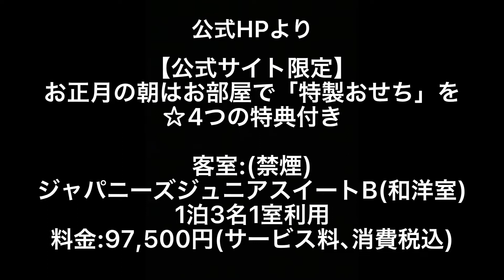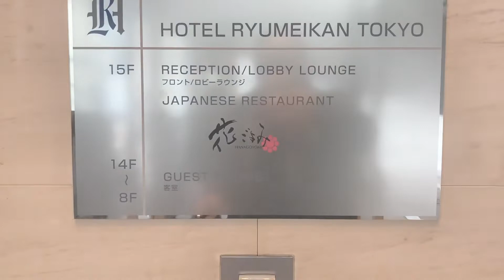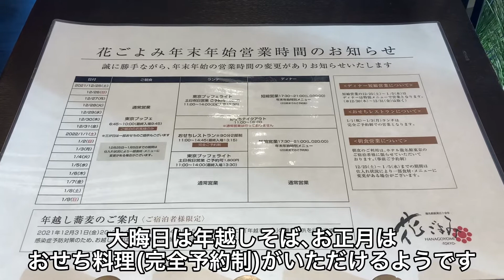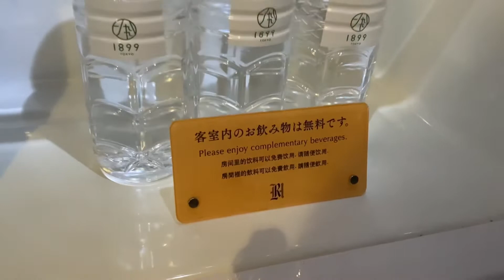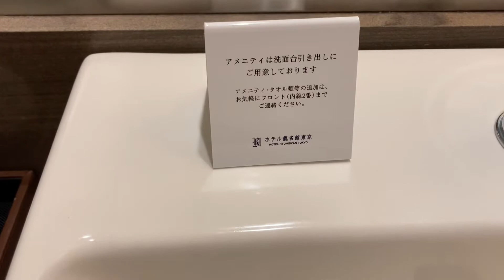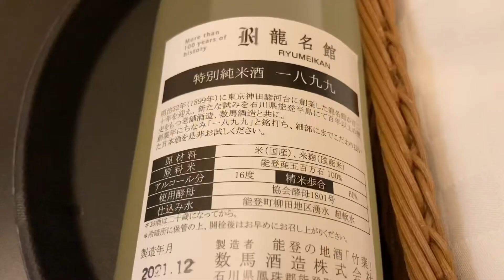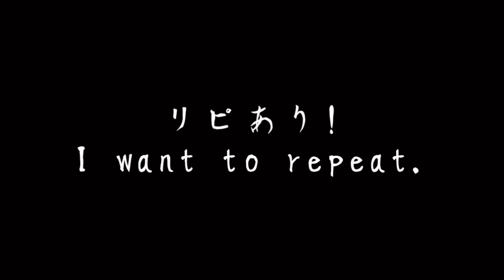【ホテル龍名館:前編】立地抜群!サービス満載!ドリンク無料‼︎4つの特典付お正月プランでジュニアスイートに泊まってみた‼︎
2022年の1月1日に泊まった正月プラン。
前も泊まって大満足だったので再度宿泊。